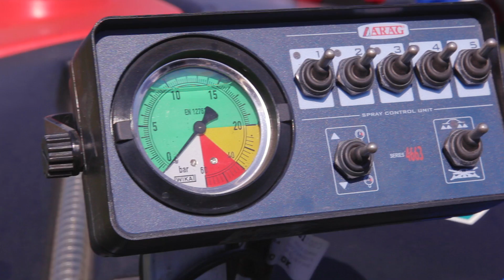Opryskiwacz sadowniczy GAMBERINI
Prezentacja sadowniczego opryskiwacza włoskiej produkcji GAMBERINI